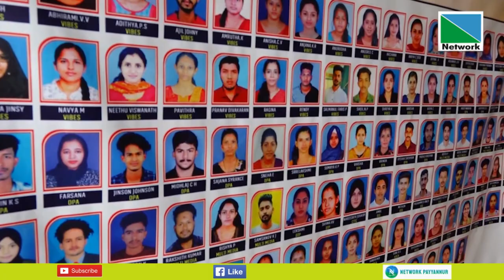ശ്രീ ശങ്കരാചാര്യ കമ്പ്യൂട്ടര്‍ സെന്റര്‍ ജോബ് ഫെയര്‍ പയ്യന്നൂര്‍ സെന്ററില്‍ വച്ച് നടന്നു